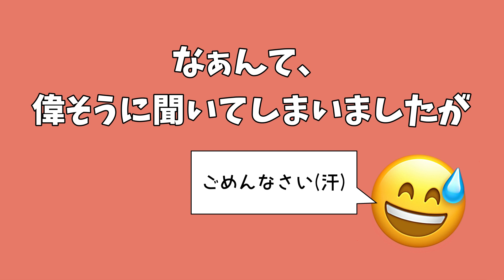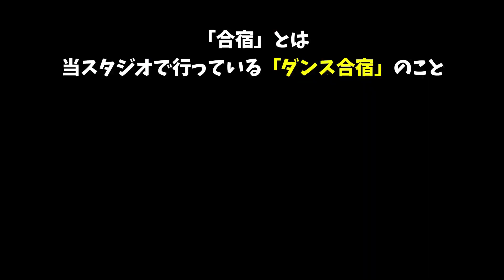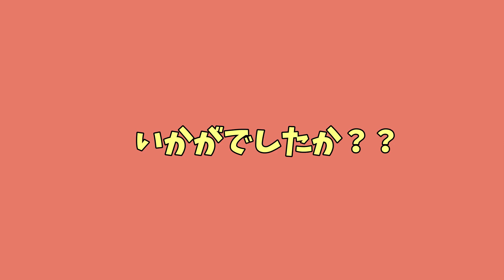⭐︎視聴者様参加型⭐︎ダンスのための筋力UP↑↑トレーニング(見ているだけで筋肉痛？？笑)ーDABOの踊る仲間たち！ときどきT隊長ーダンススタジオDANCE ART BOX 18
今回は視聴者様も参加できるようなトレーニング動画になっています😊普段レッスンで行なっている、ダンスのための筋力UPトレーニング💪✨無理のない程度に一緒に身体を動かしてみましょう♪

本編のおまけ動画、何番までやりきれるでしょうか？🌟

最後にはDABOメンバーたちが踊っているダンスがありますので最後までお楽しみ下さい☆

【目次】
00:00 オープニング
00:12 本編
05:36 おまけ
07:22 ダンス！「MAGNETIC feat.Jackson Wang」

もしくはDANCE ART BOXで検索♪